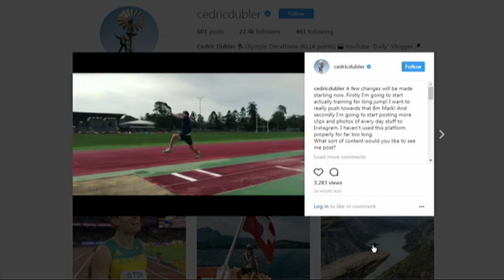Athlete shines a social light on the Decathlon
Decathlon, it's the challenging sport many people haven't even heard of, but one Comm Games ambassador is showing his online fans exactly what the sport is all about.

Lily Greer reports.